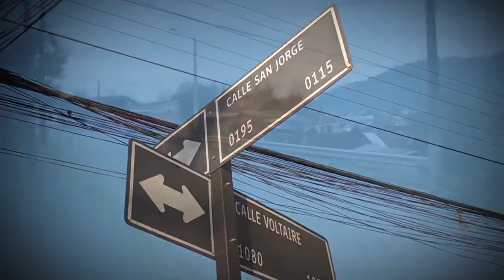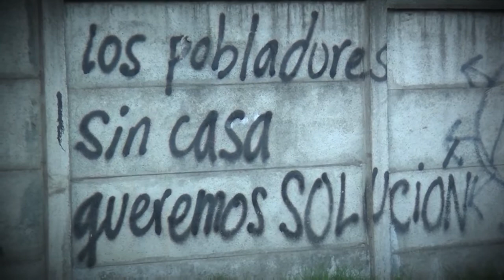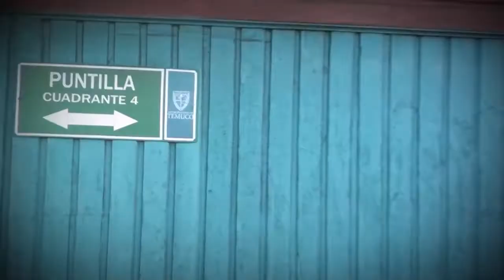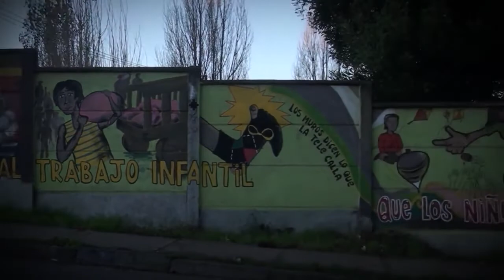Población Paredes Sector Santa Rosa